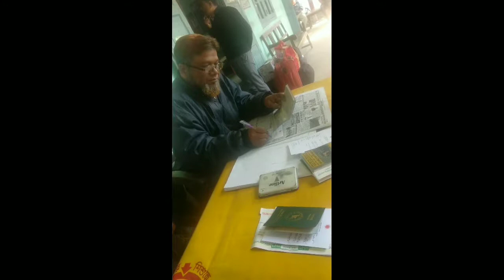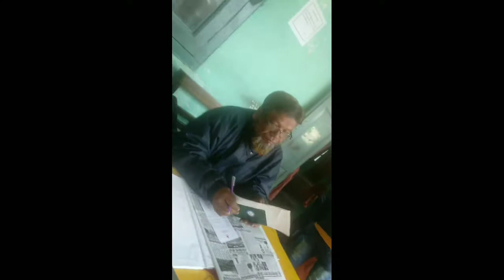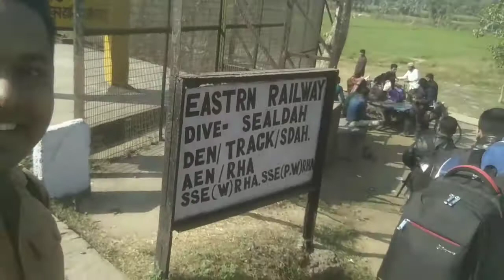Chuadanga to Gede, Kolkata, India Tour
Chuadanga to Gede
দেখলে মজা পাবেন, না দেখলে চরম মিস করবেন...